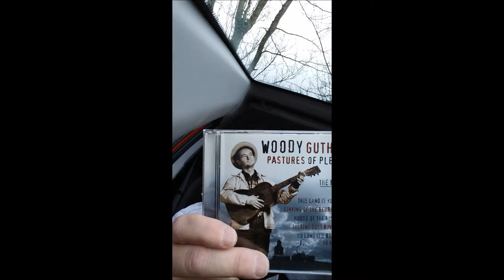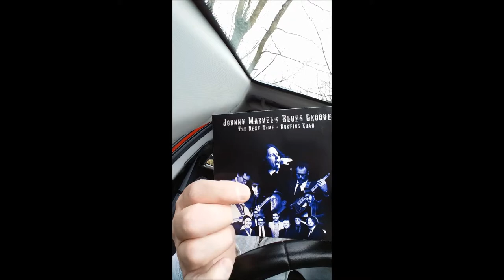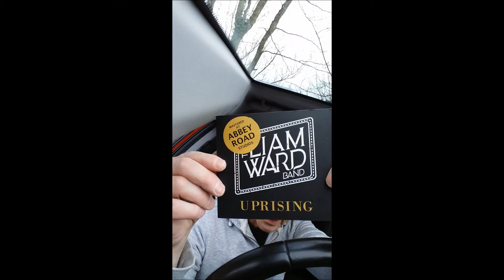Carchat April Broadcast What's in your car?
In my car I have Bob Dylan, Johnny Marvel, Woody Guthrie & Liam Ward.
Who is in your car?